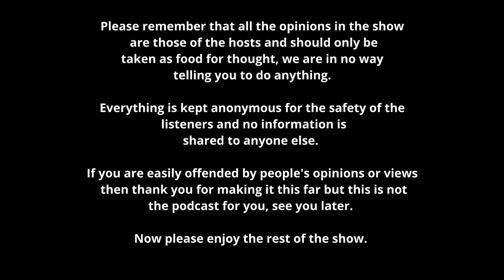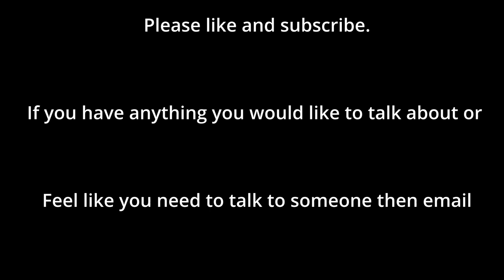I have told everyone I'm going to smash this marathon but I actually have done no training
Todays listener has put himself forward for a marathon, telling everyone about it but no its 2 weeks away and he has done no training for it!  What would you do?